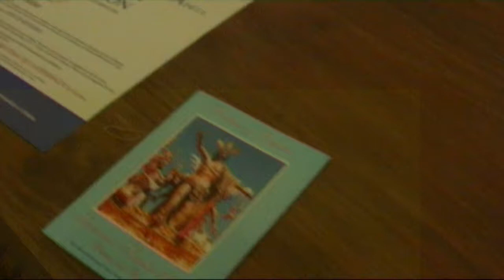expo cofrade 2palma del rio